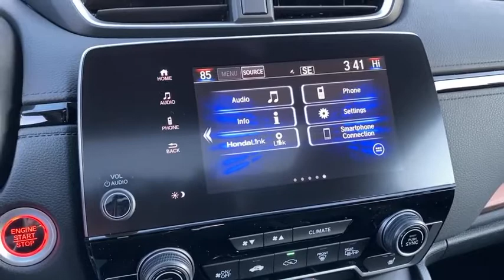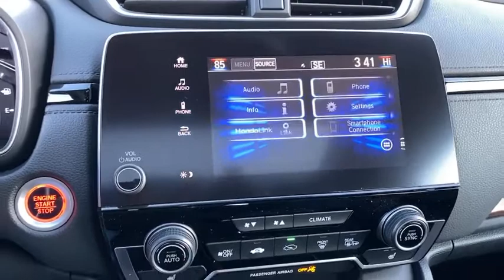2021 Honda CR-V Appleton, Neenah, Menasha, Oshkosh, Green Bay, WI 21151H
PLATINUM WHITE New 2021 Honda CR-V available in Appleton, Wisconsin at Gustman Honda. Servicing the Neenah, Menasha, Oshkosh, Green Bay, WI area.

Gustman Honda
2400 West Spencer St